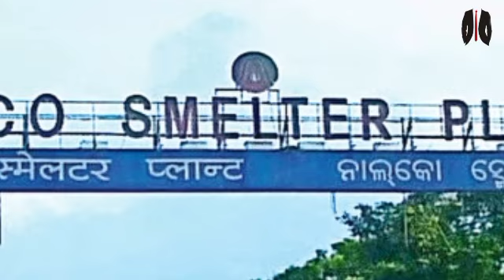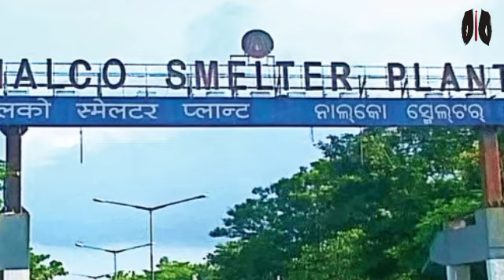NALCO Share Target ll NALCO Share Latest News Today ll NALCO Latest News Today ll Nalco Share News